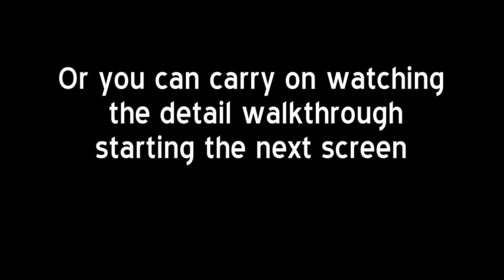Radiant Defense - Mission 5 (without packs / iaps)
No one makes a guide without packs, so I made one.

Things to note for this mission:
1) Should you have any difficulties at any of the waves, simply upgrade/build the towers in advance. You could forward the video to check what I grade/build. This is an easy mission once you get the route right, so you may not want to follow strictly on what I upgrade/build. (I had about $3000 unspent upon completing the Mission)
2) I did not build the Neutron Core Megablast. If you think building the NCM would be easier you may want to build one.
3) How to place a module under the menu bar - First, touch the space one module above the space which is blocked by the menu. Second, drag your finger across to the space blocked by the menu, then lift up your finger and the module is placed. You don't have to do it fast, just do it slow and neat, it's simple. =]